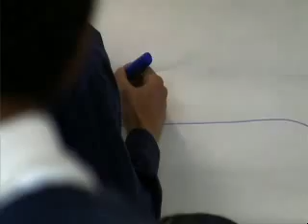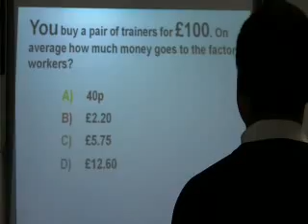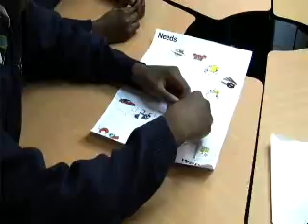MyBnk Programme - Money Twist Workshops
Arming young people with real life money skills through a comprehensive series of hands on workshops.